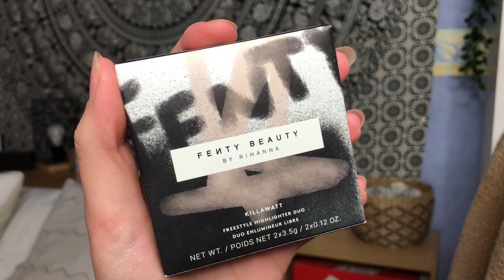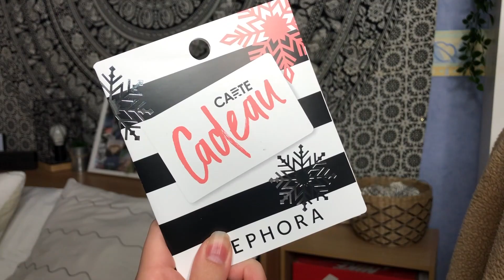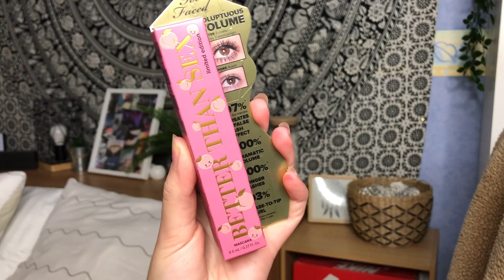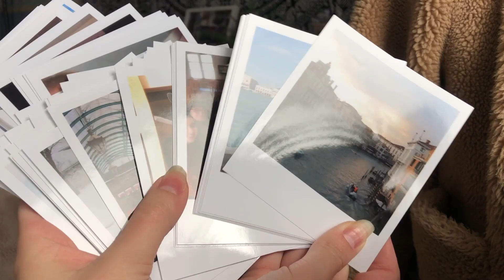MY 2019 BIRTHDAY GIFTS🥳 || Anaïssime ♡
Heeeyyy ♡ Déroule si tu veux plus d'infos  ⬇⬇⬇

Donc aujourd'hui on se retrouve pour une vidéo où je vous montre tous les petits cadeaux que j'ai eu à mon anniversaire !

MERCI À LALALAB ET OCTOLY ♡OctolyFamily

Où est ce qu'on peut me trouver ?

Questions fréquentes :
  Mon nom : Anaïs
  Mon âge : 17 ans
  Ma caméra : Iphone 8+
  Mon logiciel de montage : Imovie (sur mac)

Mes liens de parrainage :
Octoly (avec mon lien vous gagnez 5 octopoints et vous pouvez avoir des cartes cadeaux avec !)

Musique utilisée :
  Vald - Réflexions basses (instru)

Ce que je porte dans cette vidéo :
  Pull beige : Bershka
  Pull rouge : Stradivarius

♡ Bisous ♡